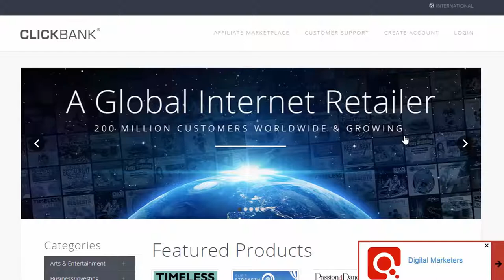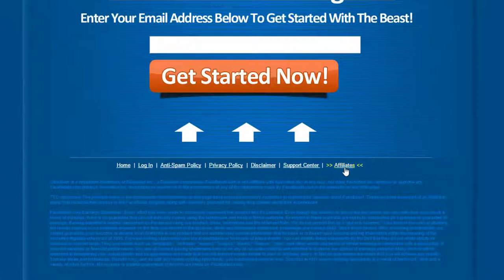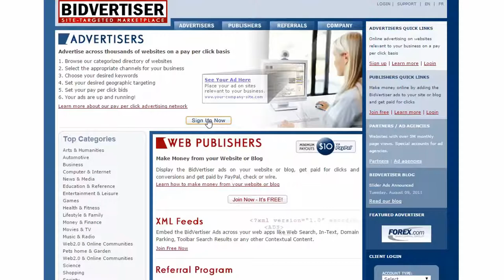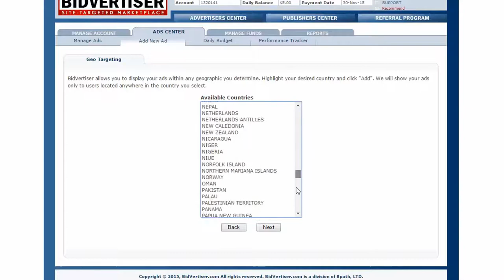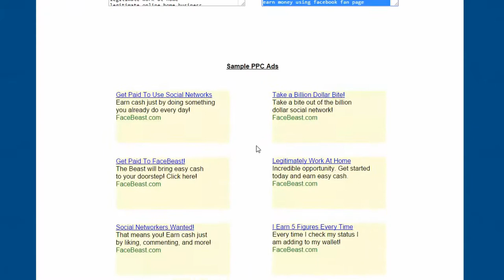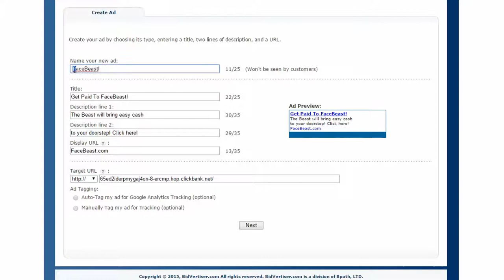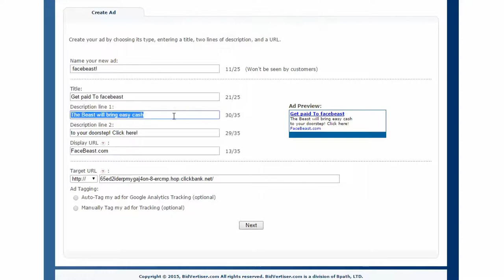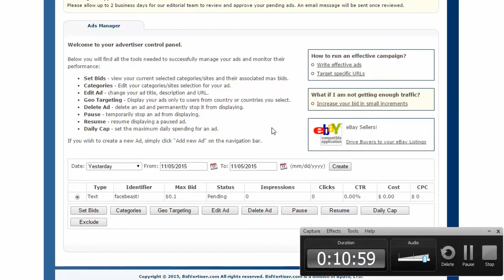No investment needed: best method to earn online. CB University-review.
Have you ever heard someone say that their clients made billions of dollars?
Probably not…
Well the team at ClickBank can honestly say they’ve paid out over $3 Billion dollars to their clients.
How crazy is that?
And now they’re opening up their doors to the masses and revealing all in step-by-step training videos.
They call it ClickBank University 2.0 and if you haven’t heard about it you better check it out ASAP.